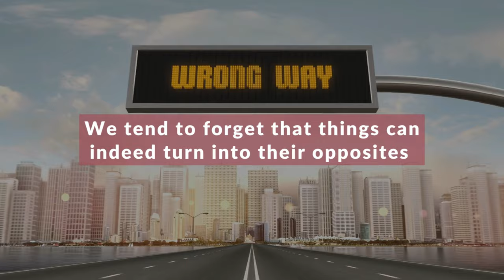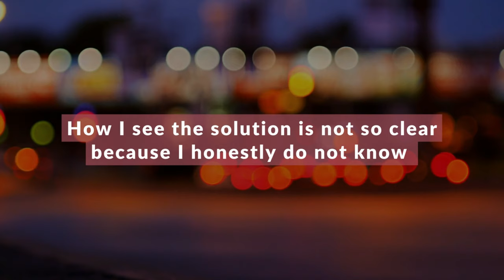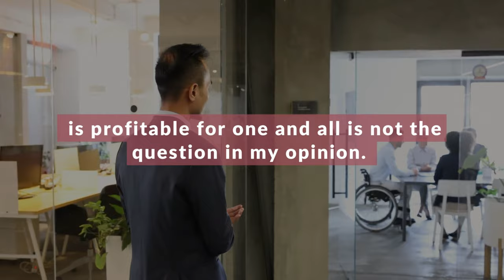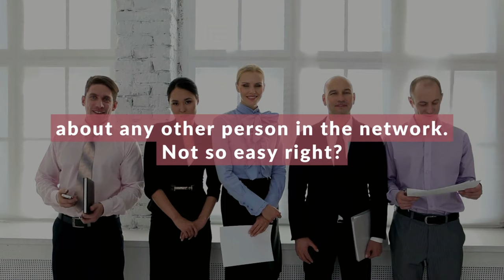Which Network Serves You Best | Understanding Networks | Navigating Relationships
Today's vlog is Which Network Serves You Best | Understanding Networks

✅ If you're a Business Owner, fill out this this no-obligation questionnaire for you to know where your Business is at and how to get to Where You Want it to Be

✅If you want to Know Yourself more so you can align it with your Business, fill out this no-obligation questionnaire
✅ Need a Business Advisor, Growth Strategist, Business & Personal Coach, Meditation Facilitator in one?

Vlogs are written &/or read by Chris Borrett
Inspired by Osho
Created &/or read by Alesah Villalon

how to improve networking skills
,networking with people
how to network with people
what to do networking
get great at networking
networking tips
how to network
how to networking
how to meet people at networking events
business networking
networking events
networking event
Networking
net working
Network
how to network with others
Chris Borrett
how to talk to people
social networking
What is the effective networking strategy
Open networking
Closed networking
Understanding networks
Navigating relationships